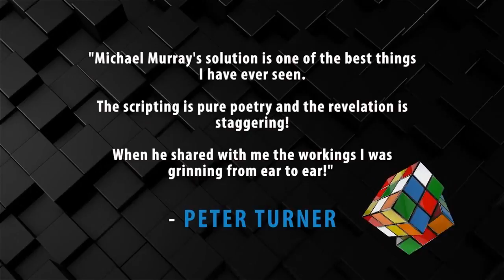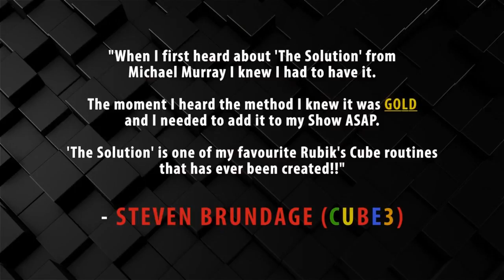The Solution トレーラー字幕付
The Solution by Michael Murray